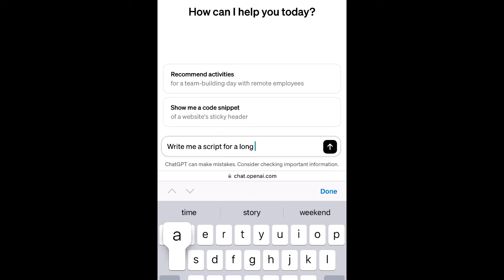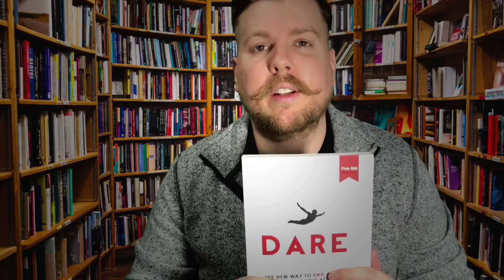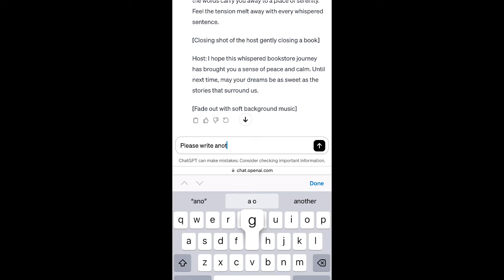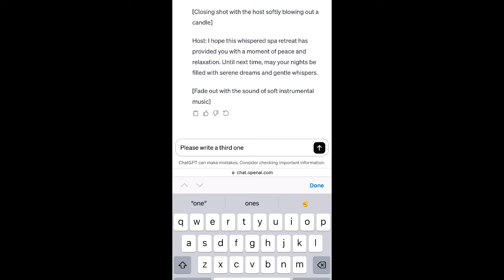A Robot Wrote Me An ASMR Video; It’s Crazy - 3 ChatGPT ASMR Role Play Scenarios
I unleash a new ASMR role play series. I was super interested in using chatgpt and AI as a means to ASMR. The problem of course is that they’re quite generic and quite short. That’s why I decided to do 3 of them! Overall, making ChatGPT’s visions come to life were much harder than my own plans! In these roleplays you’ll find a bookstore, a spa, and a starry night stroll. ASMR whispering, massage, aromatherapy, flipping pages, walking with leaves crunching, babbling brooks, the whole nine.